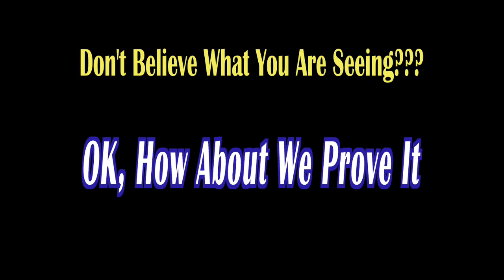PEN PAL TRAILER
Signed card to Sharpie pen clip